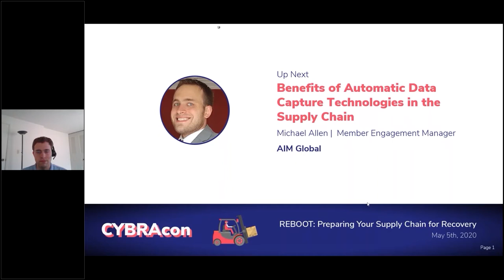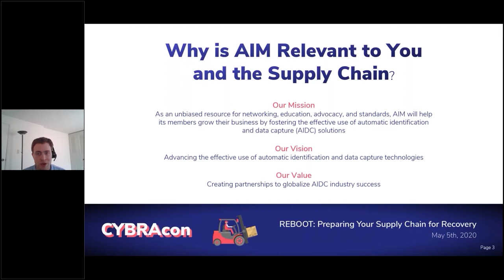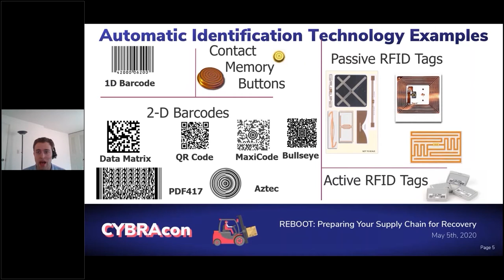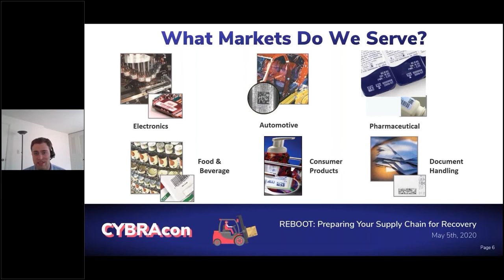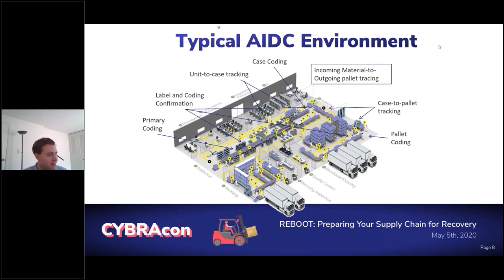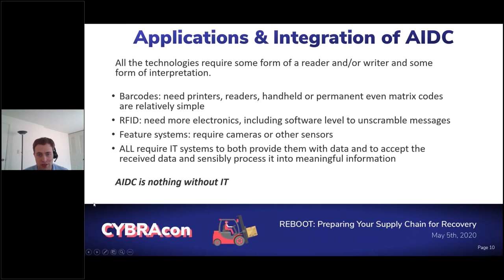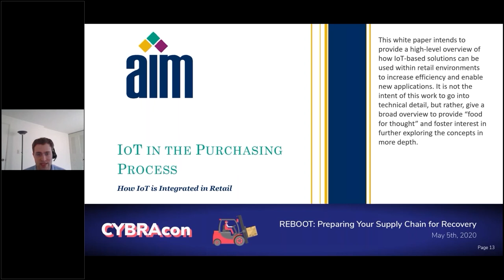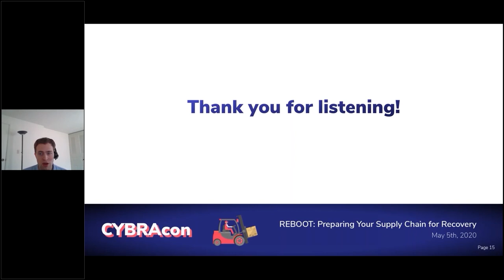Benefits of Automatic Data Capture Technologies in the Supply Chain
AIM Global's Michael Allen gives a comprehensive review of Automatic Identification and Data Capture (AIDC), and its many applications.